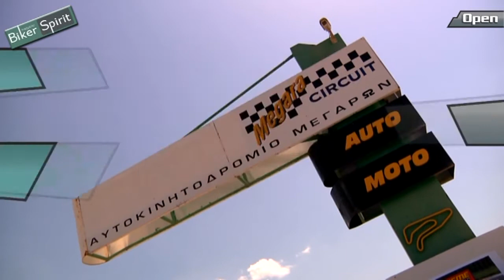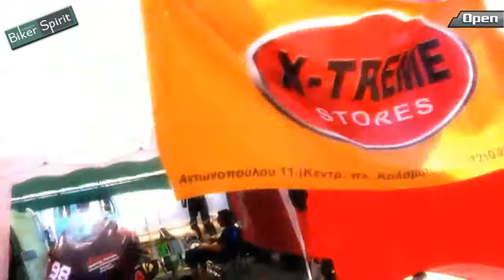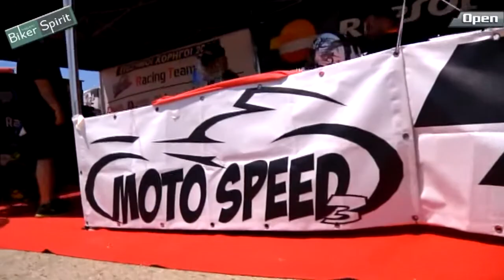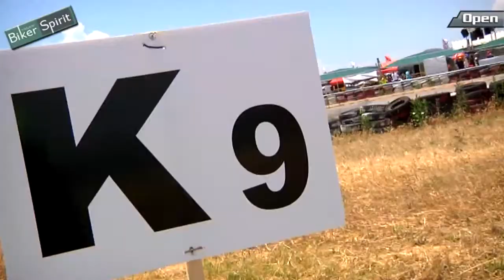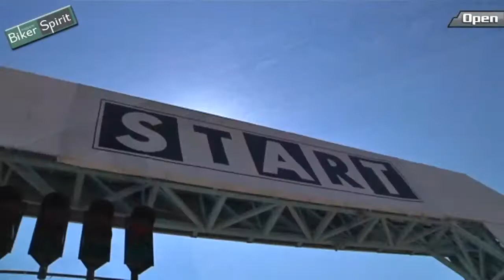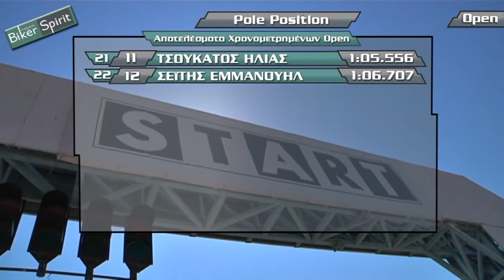2013 OPEN Pole Position, Μεγαρα 2oς Αγώνας Π Π Τ